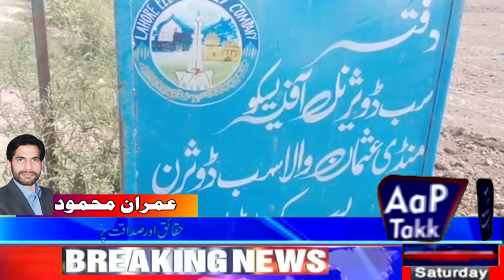9PM Headlines Aap Takk News Bulletin HD